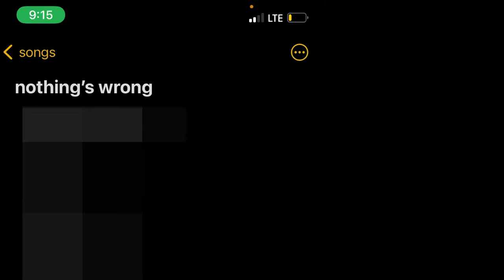I Wrote 16 Songs in 6 Hours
I know it sounds like a brag or a lie. I promise it's neither. You would do it too if you played this amazing SONGWRITER GAME. I am still so blown away by this method that I regularly interrupt normal conversations to talk about how great it is.

As an artist, it can be incredible difficult to avoid IMPOSTER SYNDROME. The perfectionist in me has specific taste, and I SUCK because I can't make make those sounds happen.

This is the worst mindset to fall into! I went almost 5 years without writing a single song. I was so convinced I wouldn't be able to make a GOOD SONG.

Now, I'm not going to toot my own horn and say that my songs are greatness now or that I suddenly became a great, prolific songwriter. The truth is actually the opposite! That's the biggest reason I play this game.

I will probably write NINE terrible ideas to come up with ONE I like. With a 1/10th "success" rate, my motivation is STR8 BOOTY Y'ALL. WHY would I spend time and effort to write a song I hate?

The only solution for me has been this: set a TIME LIMIT in which I write as many songs as possible. When I was in grade school, we had SPEED DRILLS for our arithmetic. You probably did too! Picture it:

The clock ticks down while you frantically try to answer as many math equations as possible. When the bell rings, you realize you just answered 25 questions in five minutes! That's a lot of work done very quickly! I mean, it probably birthed my anxiety, but there's still a lot of merit to a STIRCT, TIMED DEADLINE.

My family is extremely competitive. All 5 siblings love to trash talk and try to beat each other. You DO NOT want to be at my Dad's house when we play TABOO. It is NOT A SAFE PLACE. At my Mom's, we have an ongoing game where we hide a stuffed weasel. Whenever someone finds it, they scream-sing "I FOUND THE WEASEL!", and it is their turn to hide it.

The spirit of competition is part of the fun, and it makes everyone put in their all! I had to play the 20 SONG GAME with ("against") someone else to force me to quickly move to the next musical idea.

You don't have to be competitive. It will be just as productive and fun for some folks if there is no competition aspect. That's just what works for me and the people with whom I play the game!

With STRICT time and COMPETITION, I was able to churn out 16 strong foundations for future works. Some of them were completed right from the get-go, some still need some work, and some were just SILLY for the fun of it! There are some I hope I never hear again, and some that are among my best. The game ended up the best way to practice songwriting for me.

I hope you find this video insightful, and I hope it helps you break through the writer's block you likely have.

"The Frustrated Songwriter's Handbook: A Radical Guide to Cutting Loose, Overcoming Blocks & Writing the Best Songs of Your Life" by Karl Coryat and Nicholas Dobson